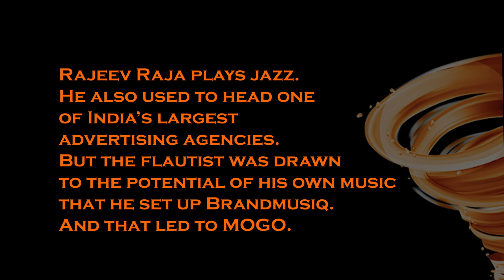Adding Music To Your Logo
We immediately associate images to brands. The prancing stallion of Ferrari, the five rings of the Olympic Games, The stylised B of the Bluetooth logo, Nike's Swoosh, or the golden arches of McDonald's.
Imagine, if music were added to that logo. A sound that could alert you to the presence of a brand.
Rajeev Raja started Brandmusiq to put music to logos, or, as he has coined it, a MOGO.
He has already done it for the likes of MasterCard, and wants to create an audible impression for brands on customers.